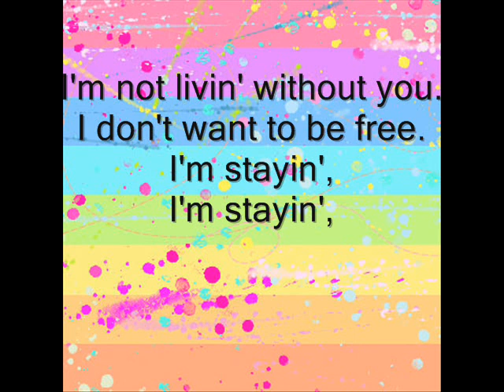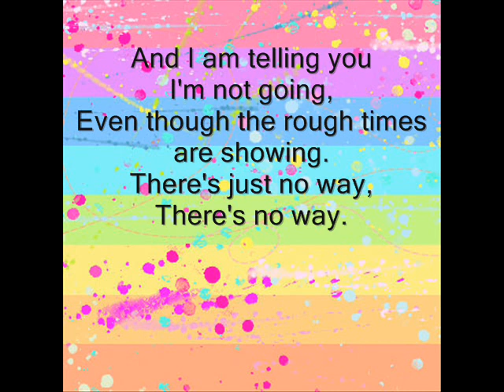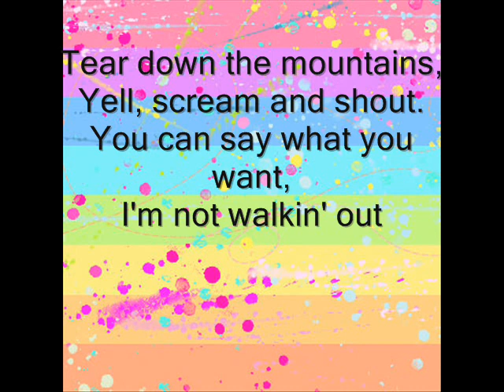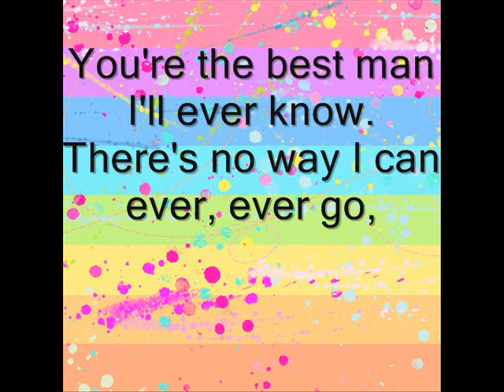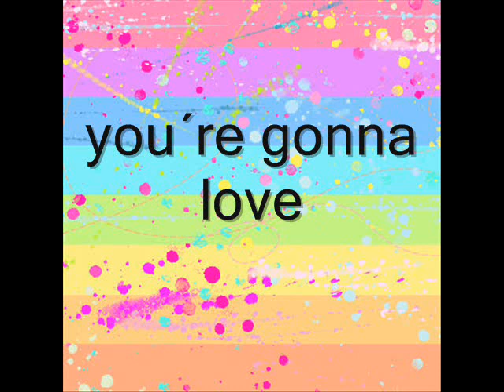And i am telling you lyrics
It's a wonderful song :)